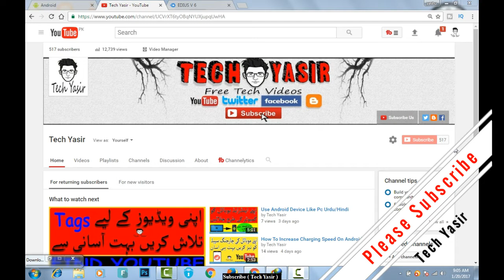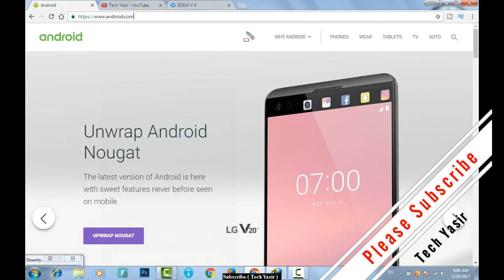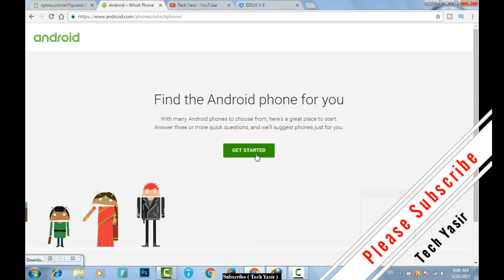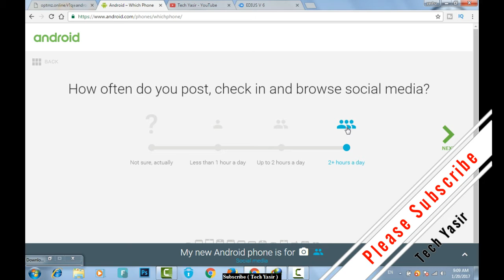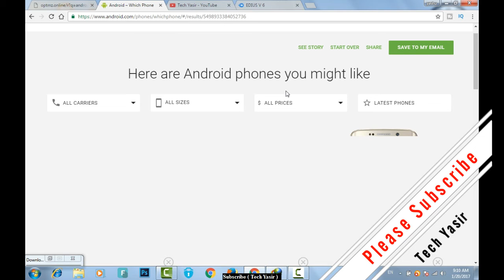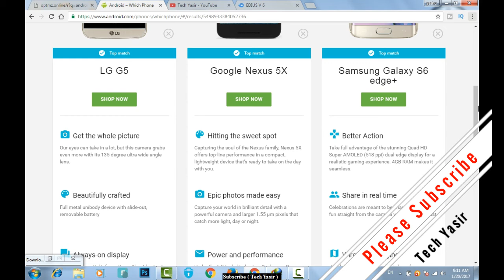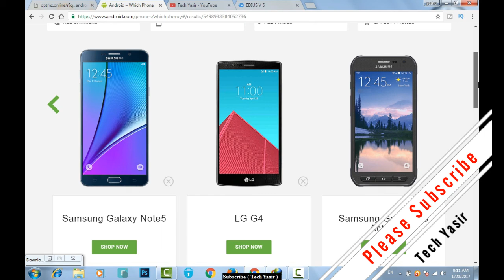How To Find The Best Android Mobile For You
is video mein ap jan skenge k apke liye konsa mobile theek hai ab apko ksi se puchne ki zaroorat nahi hai bas ye video puri dekhen or khud janiye k konsa mobile apke liye theek hai agr meri ye video achi lge to please ese lazmi share like or comment kren .

How to make your own name ringtone in android 2016

how to hide status bar icons/wifi signles in android 2016 ( NO ROOT )